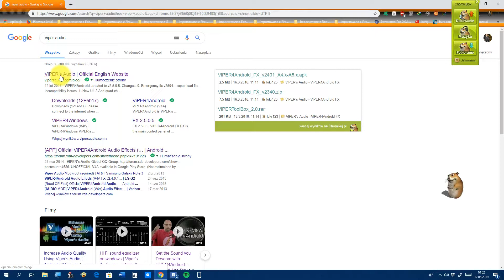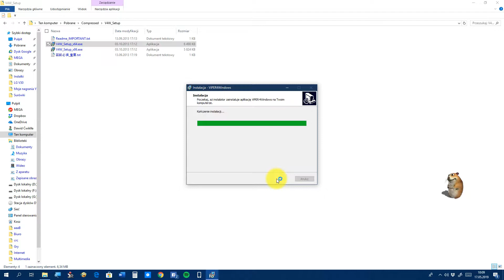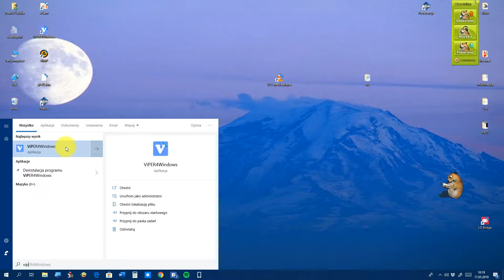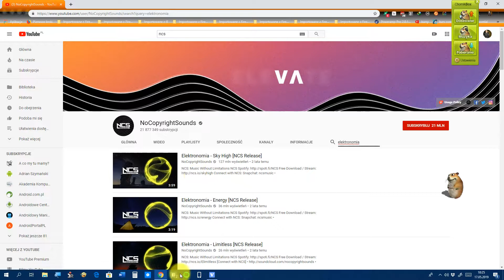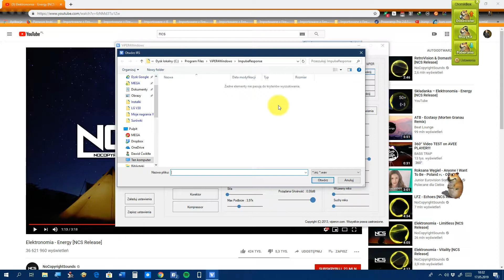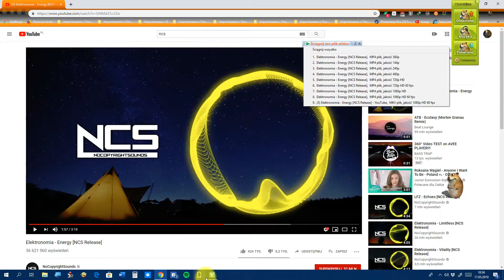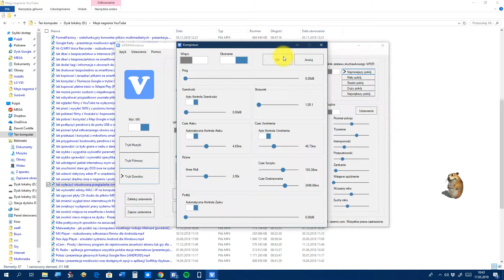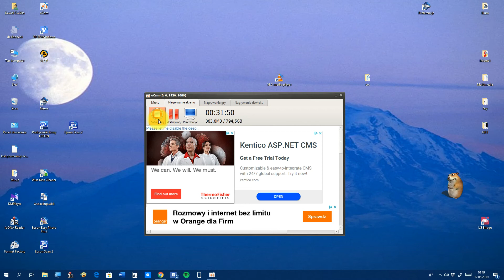VIPER FX - jak ulepszyć jakość dźwięku w systemie Windows [PORADNIK]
W tym filmie chciałbym Wam pokazać ciekawe narzędzie dla maniaków dobrego audio. Mowa o programie VIPER FX. Służy on do poprawy jakości dźwięku. Za jego pomocą można m.in.:

Podbić bas;

Wyróżnić wysokie tony przy użyciu funkcji Extra czystość;

Uprzestrzennić dźwięk, co bywa przydatne podczas oglądania filmów;

Dodać efekt echa;

Zasymulować odtwarzanie muzyki z gramofonu z tubą i wiele więcej.

VIPER FX działa i współpracuje z systemami od Windows 7 w górę. Jeśli korzystasz z Windowsa 10, musisz doinstalować dodatkowe biblioteki "Equalizer APO, aby VIPER działał.

W razie jakichś pytań / problemów / sugestii to - śmiało - piszcie o tym w komentarzu. Chętnie pomogę. Z góry dzięki :)